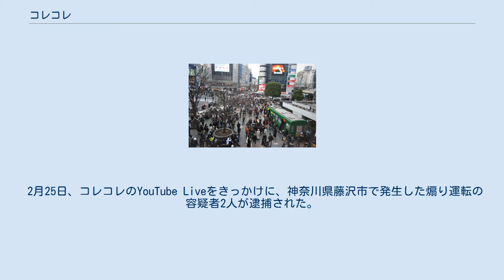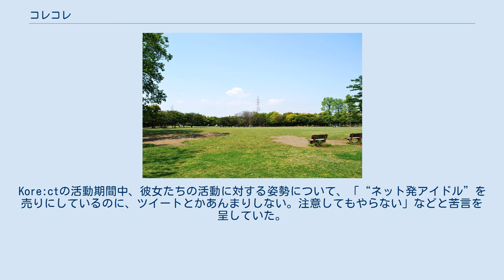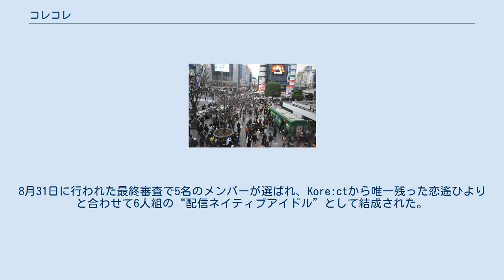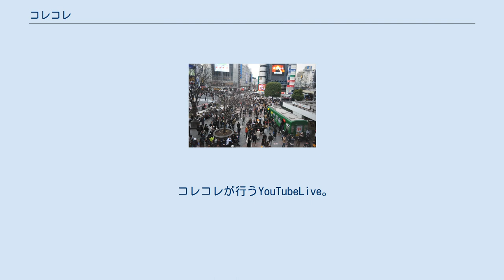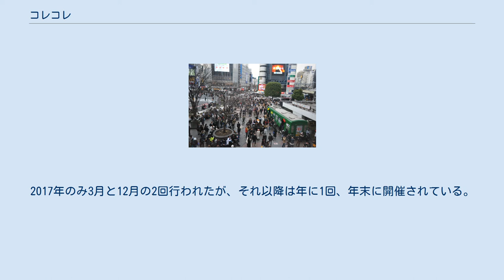コレコレ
コレコレ（1989年8月12日 - ）は、日本の男性ライバー、YouTuber。
株式会社ライバー所属。
5人組の配信ネイティブアイドル「コレって恋ですか?」プロデューサー。
本名は、青木 駿（あおき しゅん）。
愛称は、コレたん、コレっさん、コレさんなど 1989年8月12日、広島県にて出生。
名前の「駿」は占いによって名付けられた。
「勉強をしろ」と怒鳴られる厳格な家庭で育ち、家にいては勉強する優等生で、夢は公務員だったという。
小学生の頃、女子の友達が多いという理由からいじめを受け、不登校になる。
環境を変えるために塾に通い、中学は私立の男子校を受験して入学、そのまま高校に進学した。
16歳の頃、学年でトップの成績を取ったご褒美として、両親からパソコンを買い与えられ、「配信」の存在を知ると、そこから一気にのめり込んでいった。
一方で成績はどんどん下がっていき、親からは「お前はパソコンに操られている」と怒られたという。
高校卒業後は広島の大学に進学。
20歳手前の頃、「現実の辛さを味わえ」と親に家を追い出され、一人暮らしを始める。
最初から「配信一本で生きていく」と決めていたわけではなく、大学卒業に際しては就職活動を行い、大阪の会社に内定していたが、地元の広島を離れなければならないこと、配信活動が軌道に乗りかけていたことから、就職ではなく配信活動を続けることを選択した。
当初は収入がなかったが、26歳くらいから有料の生放送のコンテンツを始めたところ、収入が得られるようになり、上京資金を貯めて東京に転居した。
 2005年、「BARギコっぽいONLINE」で初めて生放送をする。
最初は視聴者が3人ほどしかいなかったが、ほぼ毎日配信を続けているうちにサイトで一番の人気者になったという。
しかし僅か2年でアクセス禁止にされ、「ねとらじ」や「こえ部」に移動（何れもアクセス禁止にされている）。
何度もアクセス禁止が続く中、2009年7月3日にニコニコ生放送で配信を開始。
配信スタイルは、雑談やエロイプ釣り、逆凸、喧嘩凸、お絵かき、声真似など。
お笑いコンビのナインティナインの影響を受け、放送内で「コレコレのオールナイトニッポン」というコーナーを設けていた。
始めて1週間ほどで人気が出て、2ヶ月でコミュニティ登録者が1位になった。
2011年9月15日にコミュニティ人数が初の10万人に達する。
それまでに万越えのコミュニティがあったが、全てBANされており、ツイキャスでも交流がある石川典行などと共に、活動中はニコ生の四癌と呼ばれていた。
2012年4月28日、ニコニコ超会議に初出演。
同年8月9日、ニコニコ動画に投稿した動画が150万回以上再生された。
現在はニコニコチャンネル『かがみんのBAN工場（プレミアム営業）』のみ、配信を行っている。
 2013年12月12日、ツイキャスで初めて配信を行う。
サポーター数も順調に伸びて行き2016年8月に10万人を突破し、2018年2月17日にはツイキャス史上初のサポーター数20万人を突破した。
そして、2019年7月3日にサポーター数30万人を突破。
（2020年9月7日現在、サブアカウントはツイキャス内最大のサポーター数である34万人を突破） 2014年12月1日、YouTubeチャンネルを開設。
2016年夏頃から本格的にYouTubeへの動画投稿を始める。
登録者数は2017年6月頃に10万人、2019年9月頃には100万人を突破した。
動画の内容は後述の「タバコのポイ捨て注意」など実写での企画、他サイトで行った生放送の切り抜き、YouTubeLiveでの雑談生放送など多岐に渡る。
2018年、クリエイター事務所の「ライバー」に所属。
 2019年2月8日、突如YouTubeの動画を100本以上削除。
これについて約2年後となる2021年1月23日、YouTubeLiveでUUUMなどから動画を削除するよう圧力をかけられていたことを告白した。
2019年1月にYouTubeにチャンネルメンバーシップ制度が導入された際、システム上の問題で東海オンエアの有料メンバーシップ会員限定動画が誰でも閲覧できるようになっていたため、コレコレがこれをYouTube Liveで指摘したところ、東海オンエアのメンバーの一人、虫眼鏡が逆上。
虫眼鏡と圧力についての因果関係は定かではないが、この一件があった後、UUUMから動画を削除するよう電話がかかってきたという。...